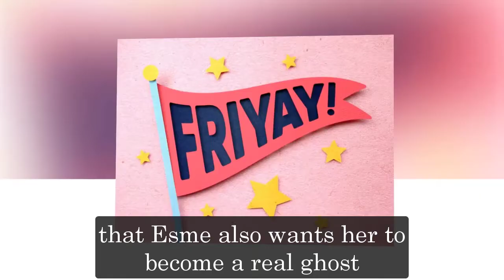GH Shocking Spoilers Esme is "The Hook", attacks Nikolas shortly after breaking out of Wyndemere